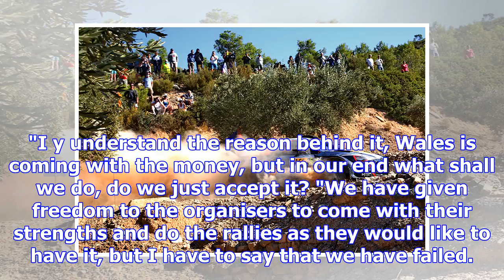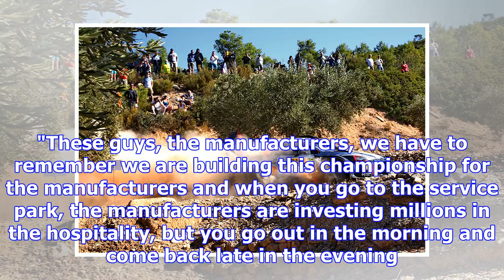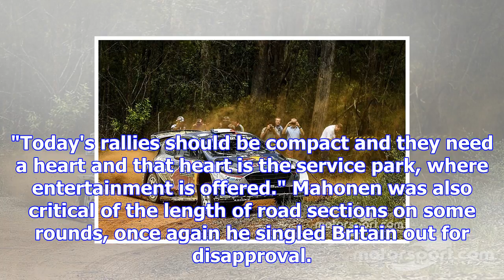Fia wants to shorten, "standardise" wrc stages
Mahonen wants a return to a more formulaic approach to the sport, with lunchtime service splitting t...